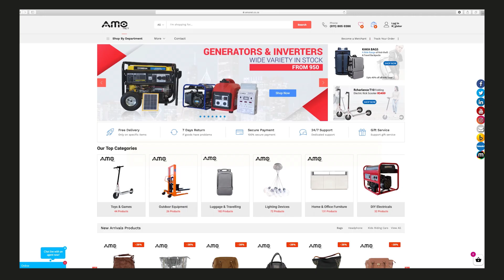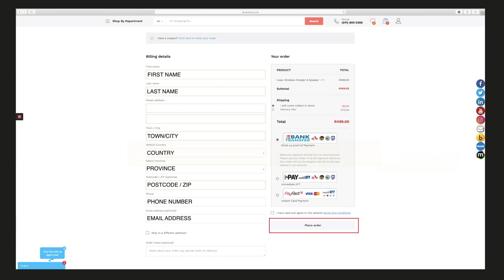How to Register & Place your order on amonet.co.za Using a Desktop